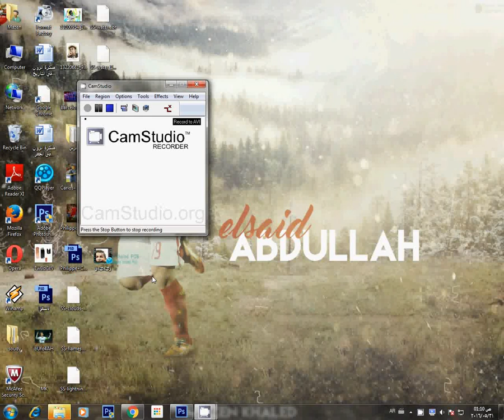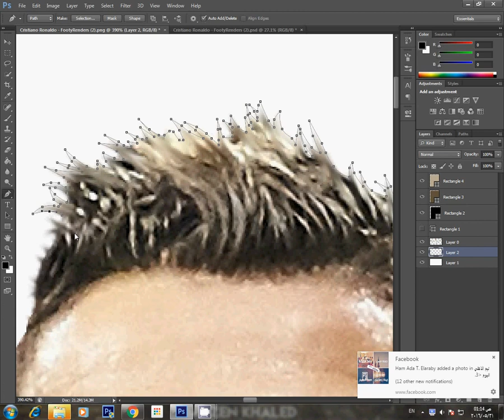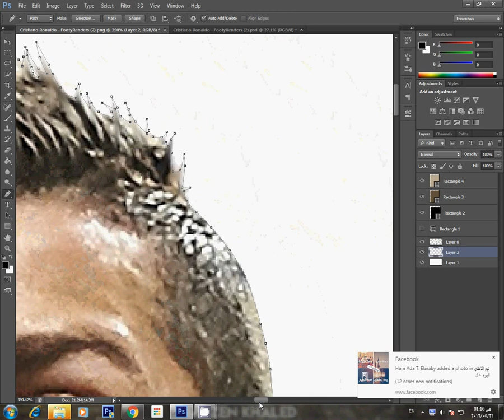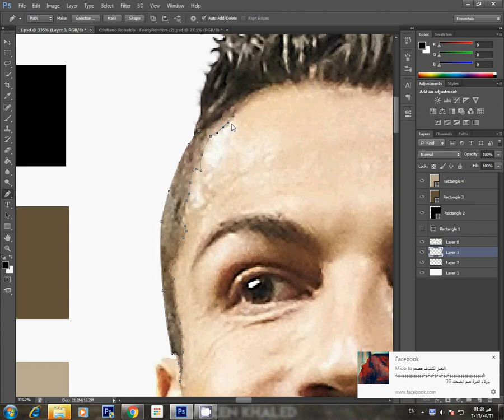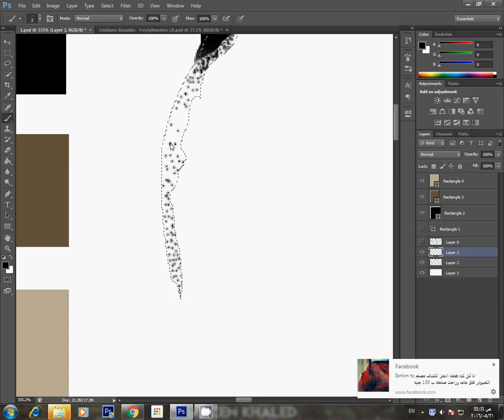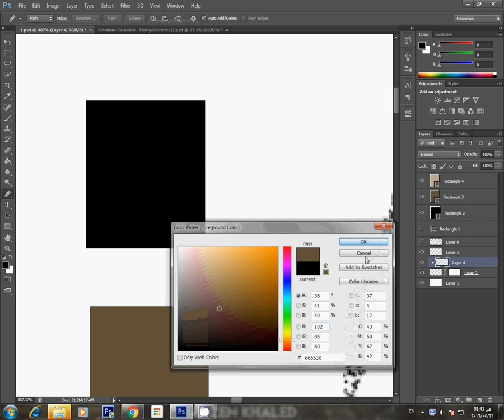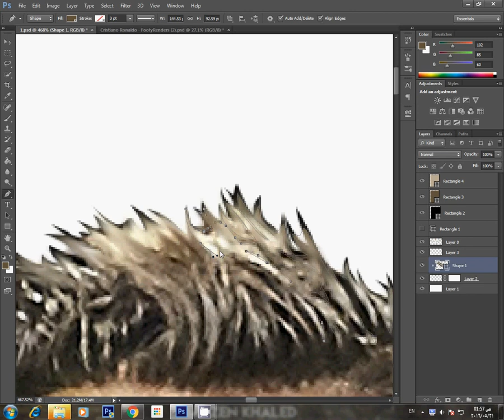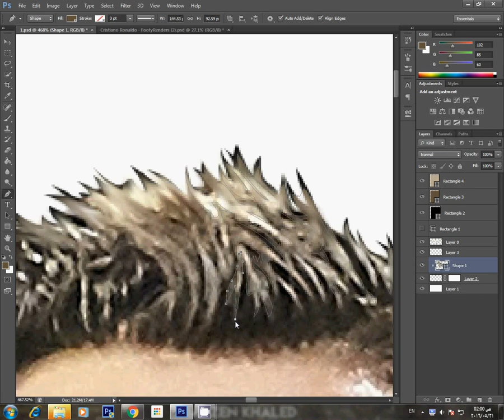كيفيه رسم شعر كارتون